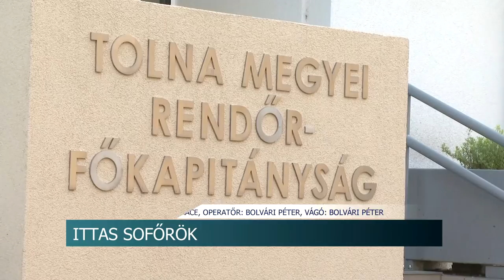Ittas sofőrök - egy teveli és egy faddi férfi ellen indítottak eljárást a rendőrök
Egy teveli és egy faddi férfi ellen indítottak eljárást a rendőrök. Ugyanis mindkét esetben alkoholt fogyasztottak mielőtt autóba ültek. Illetve egyikük eltiltás hatálya alatt vezetett, másikuk pedig jogosítvány nélkül vett részt a közlekedésben.